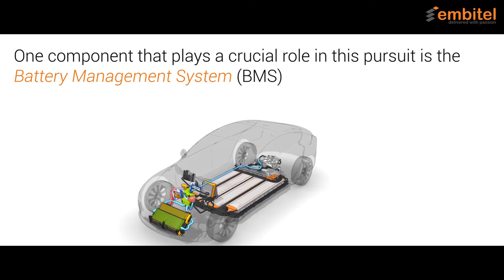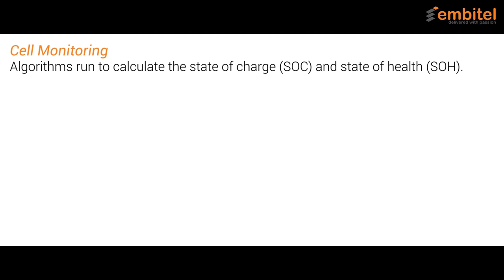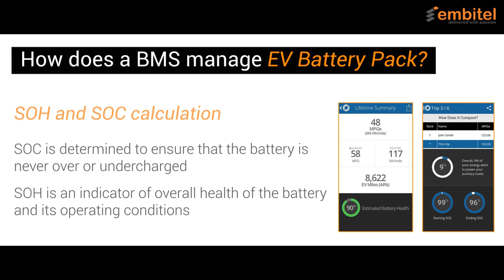How a Battery Management System Ensures Safety & Reliability of Electric Vehicles?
OEMs, governments, tier-1 suppliers and all other stakeholders are throwing their weight around Electric vehicles in order to make it a worthy replacement to IC engine vehicles. One of the major hurdles that is preventing it from happening is the range of EVs.

Battery Management System can play a vital role in enhancing the efficiency of electric vehicles. Optimized charging and discharging of EV battery pack can go a long way in such efforts.

Our latest video explores battery management system a.k.a BMS and showcases how does it manage the EV battery pack.

We have a suite of technology platform and reference designs to power our EV program